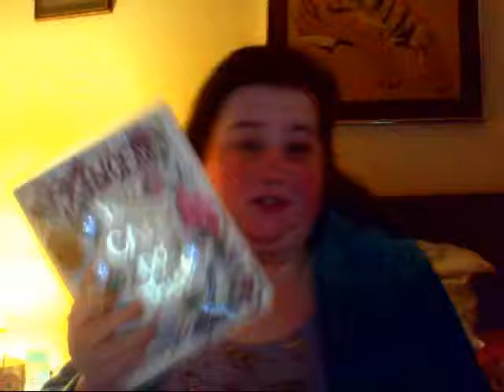Journaling Update October 2018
Hope you all enjoy this update video! Let me know down below what your progress is currently and what number journal you are on!